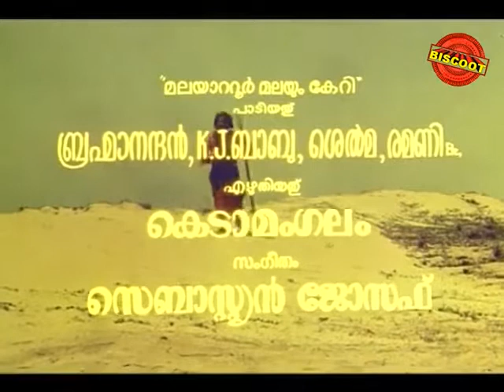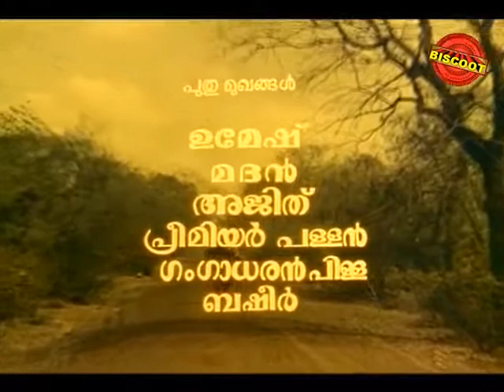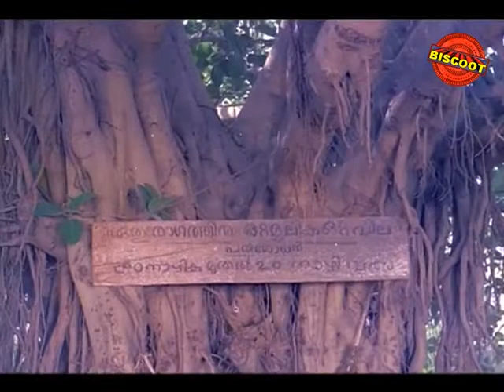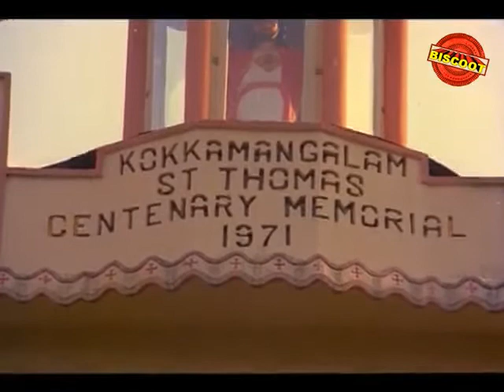Thomasleeha 1975: Full Malayalam Movie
Watch Full Length Malayalam Movie Thomasleeha release in year 1975.